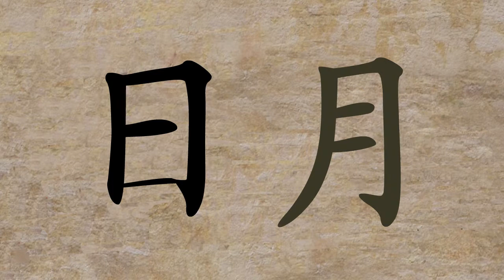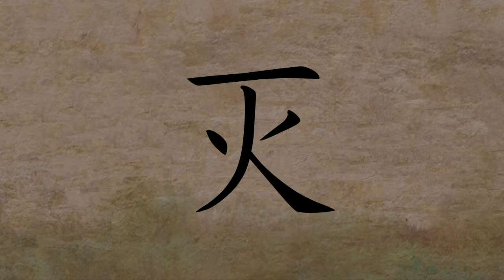#3 快乐原始人 Happy Cavemen 优优龙识字 Chinese Characters 优优龙儿童中文学习 Yoyolong Chinese Learning For Kids